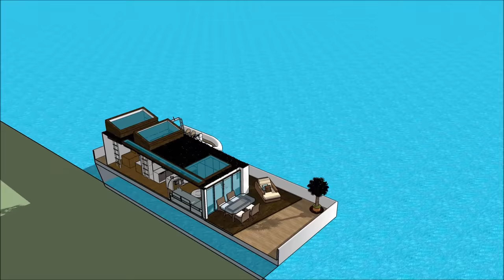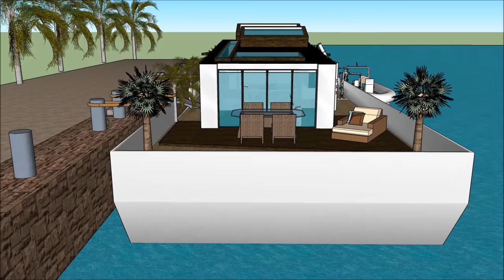Tiny home Houseboat rumah perahus in INDONESIA Jakarta smart flexible small living on modular eco ho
The  Tiny home Houseboat rumah perahus in INDONESIA Jakarta smart flexible small living on modular eco ho is made to sustain quality of life:

The Tiny home Houseboat rumah perahus in INDONESIA Jakarta smart flexible small living on modular eco ho includes an Extravagant Barge Design ready for the extravagant user to rent the barge Houseboat

The Tiny home Houseboat rumah perahus in INDONESIA Jakarta smart flexible small living on modular eco ho has three level plans with basement underneath it, which consist all the facilities needed for the renter. The Houseboat Barge has a unique modern contemporary design with unique architectural features. It has its own lounge area with gorgeous view of the bay.